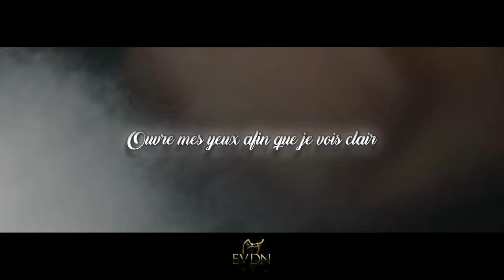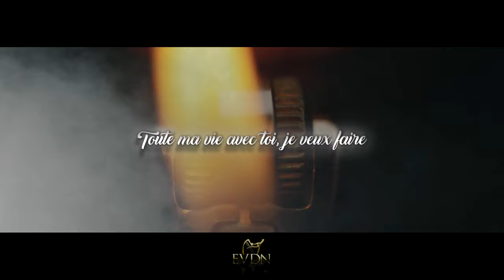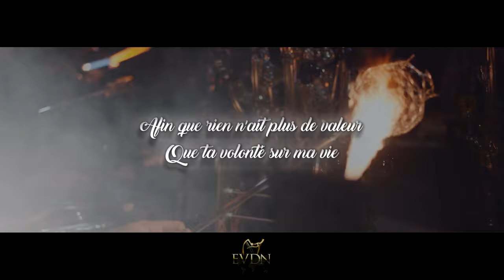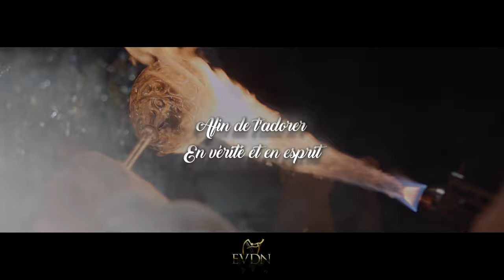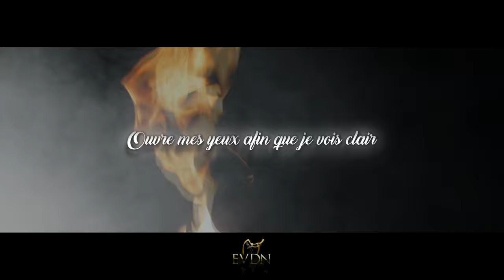Allume ce feu (Album : Tes larmes devant ma porte)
Devenir enfant du Créateur, vouloir être sauvé est un choix. Un choix qui nous amène à rechercher à être purifié, transformé par le Seigneur continuellement, jusqu'à son retour.
Cette volonté qui doit nous animer est un feu bouillonnant (Hébreux 12:29) dans nos entrailles, qui nous remplit du désir de plaire à notre Créateur.

Yéhoshoua [Jésus] répondit et lui dit : Amen, amen, je te le dis : À moins que quelqu'un ne soit engendré d'en haut , il ne peut voir le Royaume d'Elohîm. (Jean 3:13)

Et ne vous conformez pas à cet âge-ci, mais soyez transformés par le renouvellement de votre pensée, afin que vous éprouviez quelle est la volonté d'Elohîm, ce qui est bon, agréable et parfait. (Romains 12:2)

Mais ses disciples se souvinrent qu'il est écrit : Le zèle de ta maison m'a dévoré. (Jean 2:17)

Je dis : Je ne ferai plus mention de lui, je ne parlerai plus en son Nom. Mais il y a dans mon cœur un feu ardent, renfermé dans mes os. Je suis fatigué de le porter, et je n'en peux plus. (Jérémie 20:9)

Car YHWH, ton Elohîm, est le feu dévorant , le El jaloux. (Deutéronome 4:24)

Vous pouvez écouter et télécharger les chants de cet album sur ce lien